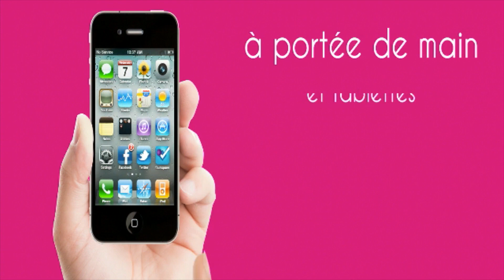Benoît Chauvet remporte la mass-start classique de Prémanon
Avant dernière étape du Samse national tour, sur le stade nordique des Tuffes à Prémanon. Les ski-clubs des Fourgs et des Verrières-La Cluse étaient aux commandes de la mass-start classique de l’hiver comptant pour la coupe de France.
Filles comme garçons ont joué un remake des trois mousquetaires. A chaque fois, ils étaient quatre pour seulement trois places sur le podium. Le dernier tour a été à chaque épreuve  déterminant. Mieux, décisif.